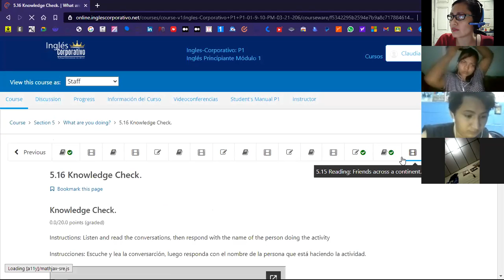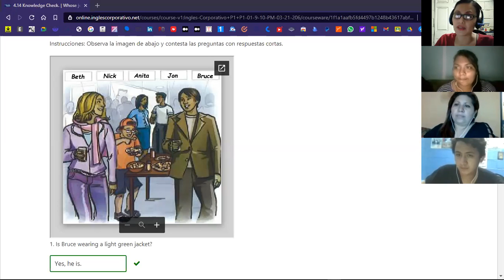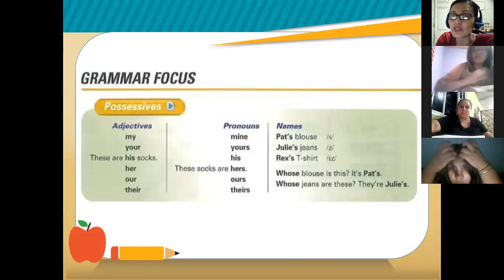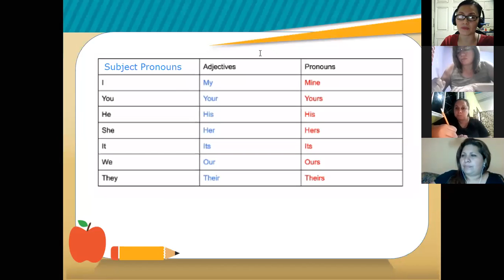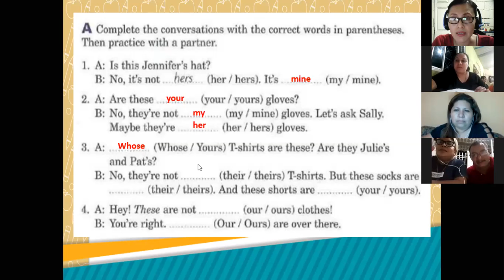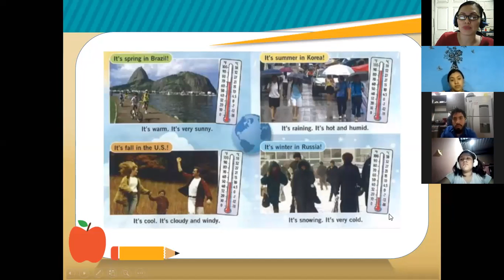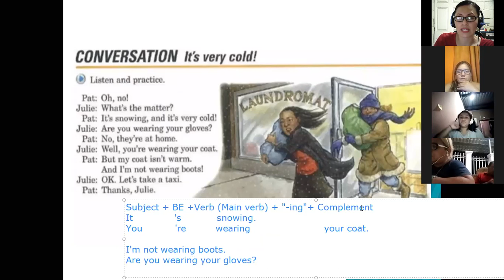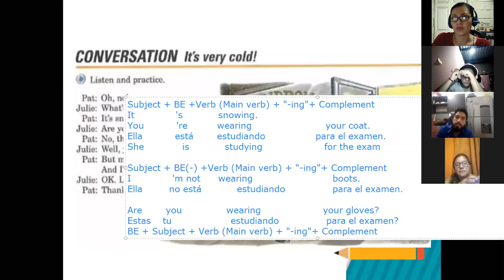Inglés Corporativo-Session 11-P1-01-8-9-PM-03-21-206-Intro Present Cont-April 20th